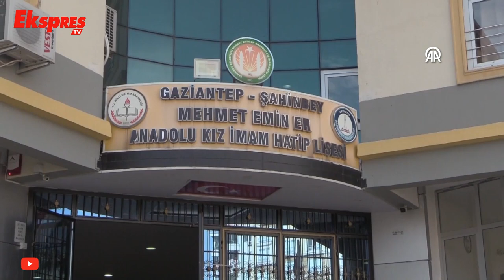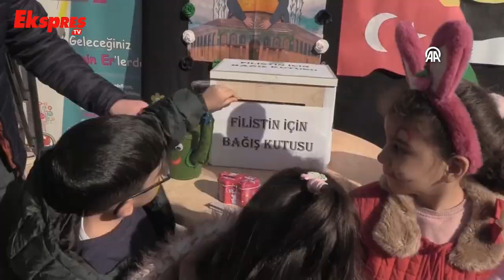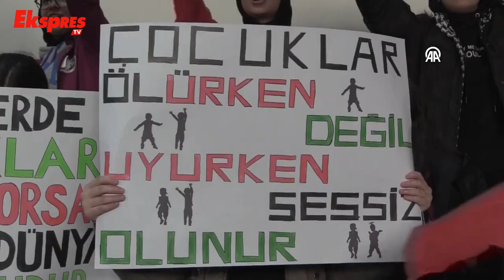Filistin'e Destek Amacıyla Kermes Düzenlendi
Gaziantep'in Şahinbey ilçesindeki Mehmet Emin Er Anadolu Kız İmam Hatip Lisesi tarafından, Filistin'e destek için gerçekleştirilen kermeste 121 bin lira toplandı.